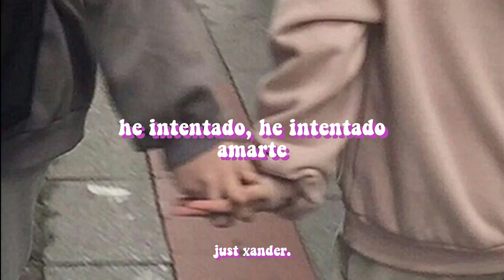Ūla - Futon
sígueme (si quieres ah nadie t obliga)

esta canción me pone feliz jeje, ya se que digo lo mismo con cada canción que subo pero equis, perdón otra vez por los días de desaparición :(

//Lyrics//
Just my luck
Saw you looking at her
Am I not enough?
Do I even matter?
Will you call my bluff?
You don't even answer your phone
And now I'm alone, oh-oh
Noticing you
Are you noticing me?
Noticing her
But you should be with me
I can make it better if you hold on
We could be together for like so long
Sleeping in your sweater on my futon
You should just forget her and we'll move on
Left on read
Saw you're at that party
With your fake ass friends
Yeah, they don't invite me
I'm just in my bed
Slowly scrolling down on my phone
I'm always alone, oh-oh
Noticing you
Noticing her
I try to, try to love you
I tried to and now we're so through
I try to, try to love you, oh-oh
I can make it better if you hold on (hold on)
Sleeping in your sweater on my futon (my futon)
You should just forget her and we'll move on (move on)
We could be together for like so long (so long)

𝖆𝖒𝖆𝖒𝖊 𝖝𝖋𝖆.